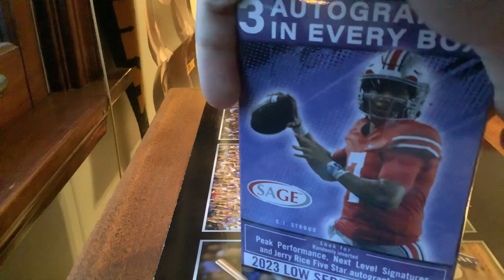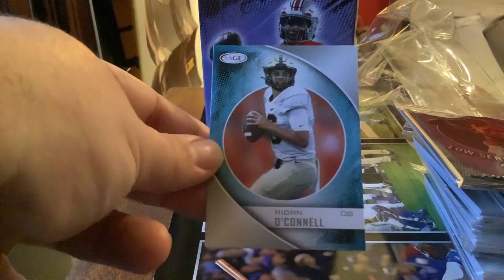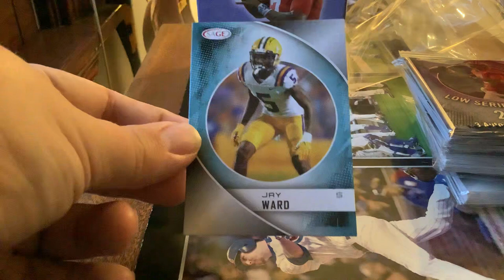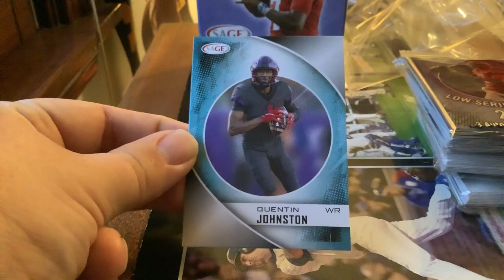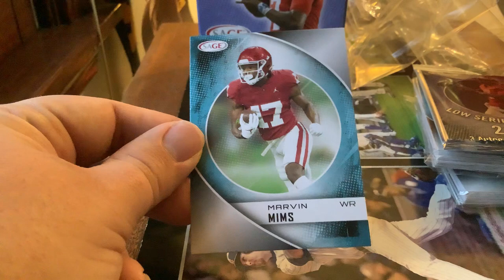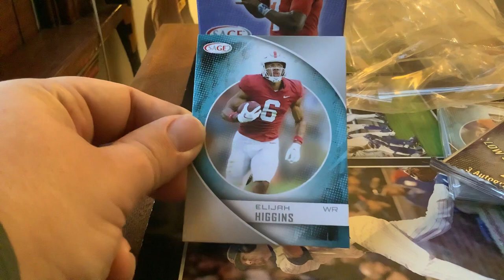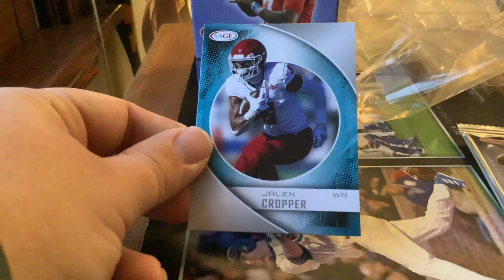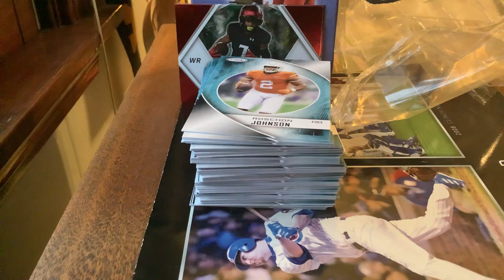2023 Sage Hit Low Series Blaster Box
Here is the newest pack opening video of 2023 sage hit low series football. Overall I think this year’s design is pretty nice and better than the last couple of years. I hope everyone enjoys the video. I look forward to opening the high series too in April for you all to see.